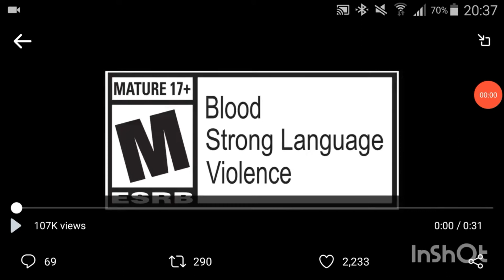AJ RA | John Wick Hex | Trailer | Review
Playstation Has Released Jhon Whick Hex this my review from the trailer and what I think of the game overall